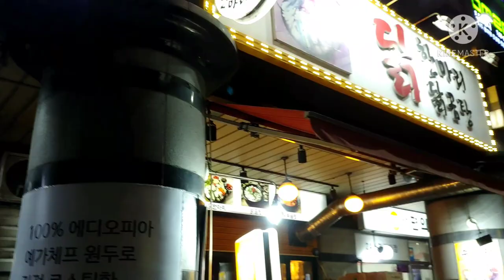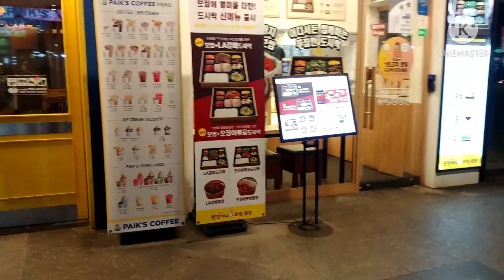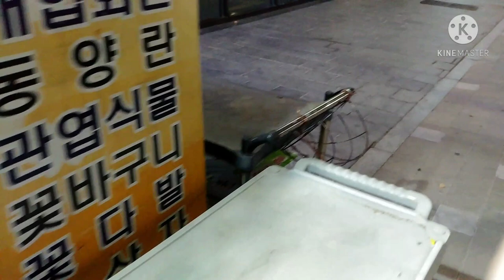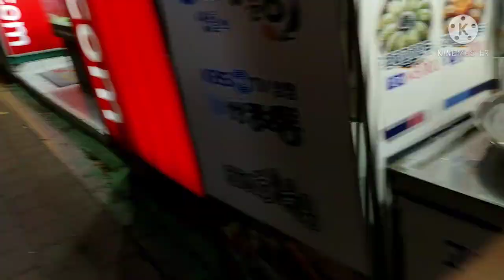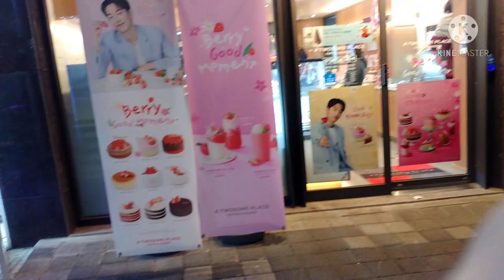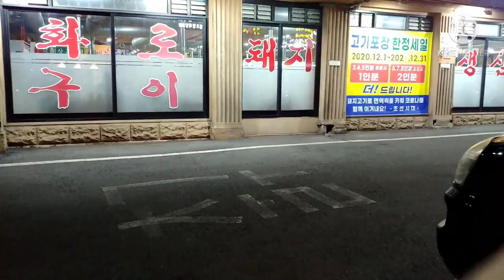7:00 PM Seoul Jong~am Dong *Walking Vlog*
Seoul Jong~am Dong one of the busiest streets in Seongbuk Gu now became a dull street.

Special thanks to Kinemaster
Music Library

If you like the video click